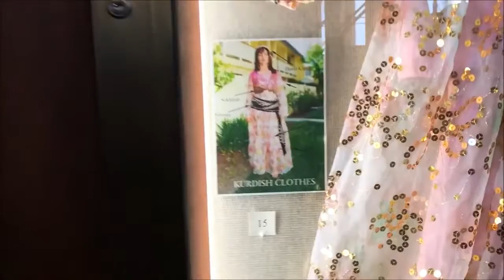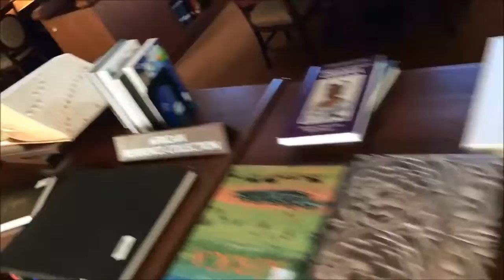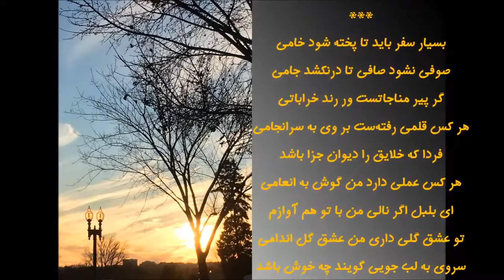بازدید از کتابخانه کنگره امریکا یا Library of Congress